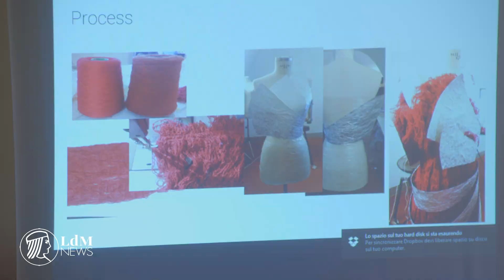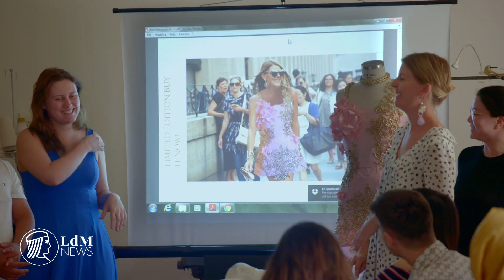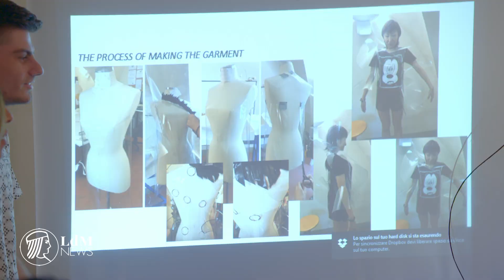Fashion design inspired by Florence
Master of Arts in Contemporary Fashion Design students at LdM recently exhibited just how much the Renaissance city has inspired them with their end-of-semester final presentations for the Fashion Cross Culture course.
Throughout their studies at LdM in Florence as part of the program in collaboration with IFA Paris, a prestigious fashion school, these international students explored local museums from top to bottom, from the city’s most iconic locations to lesser-known cultural repositories. They then drew on these visits to create original designs.

LdM NEWS is a video publishing project of the Istituto Lorenzo de’ Medici We spotlight people, places and events in Florence, with a focus on student life and tips to make this magical city feel like a second home.